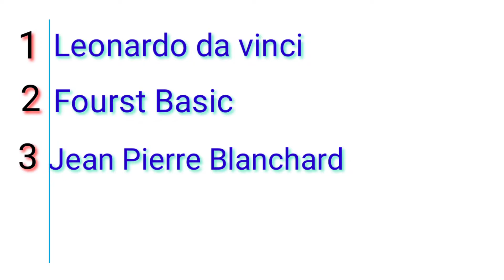पैराशूट के आविष्कारक कोन थे?The biography of scientist.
This video background music used by
(NCS).This video is related by education,so i use this background music for knowledge purpose.